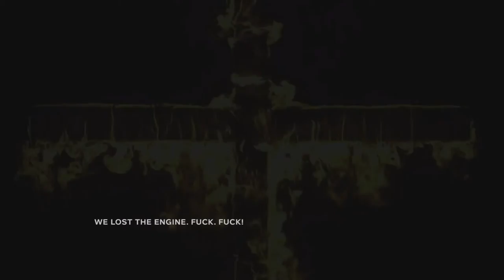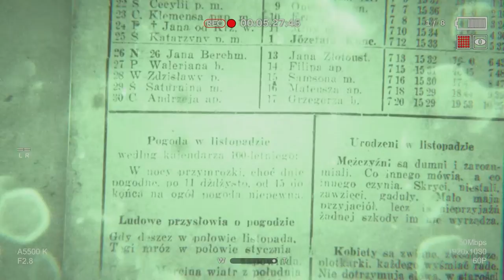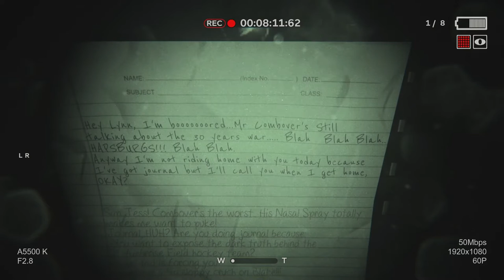HENTAI DEMONS?! - Outlast 2 Demo (FUNNY MOMENTS)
The first Outlast was a supremely spooky game, will the second one top it? Well, they gave us a demo to see! And I'm personally impressed.